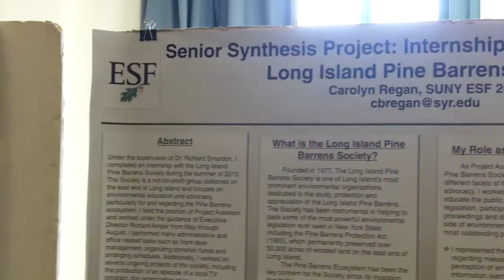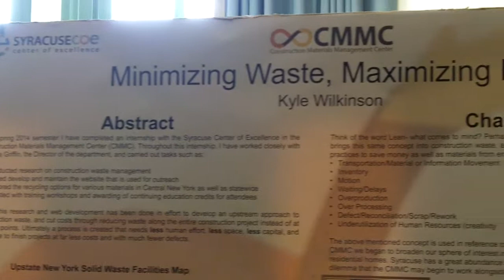Environmental Studies Senior Showcase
At the 2014 Environmental Studies Senior Showcase, students presented poster sessions to illustrate their senior synthesis projects.